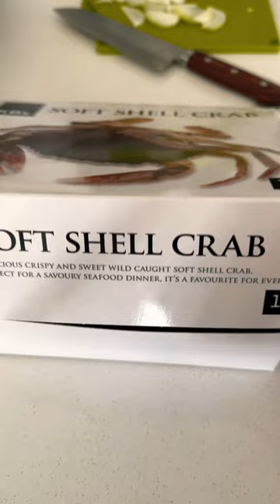Soft Shell crab 🦀